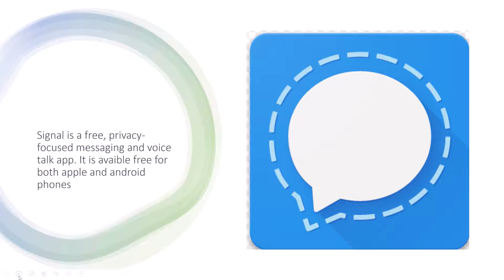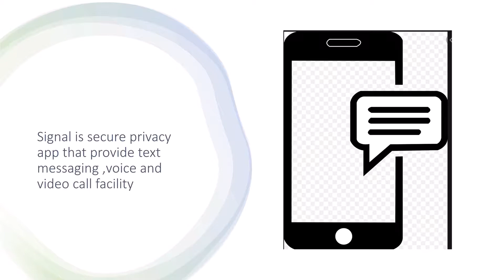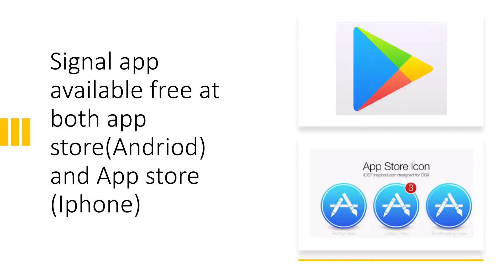WhatsApp vs Signal App|Whatsapp New Privacy Policy| How to use signal app in Tamil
Dear Friends ,

this video about how to use signal app and why we need to use it. Also how to use it in both andiod and iphones.